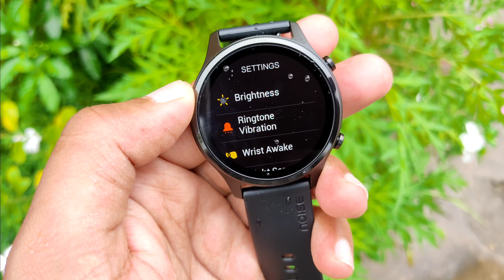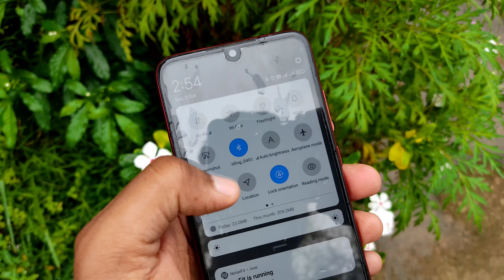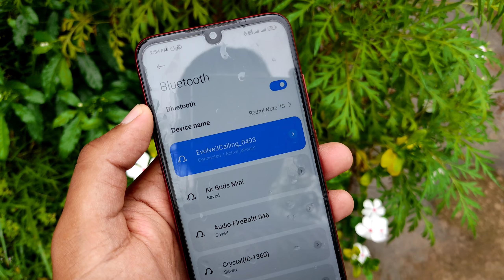Noise Evolve 3 In-depth Review|| Best Round Dial smartwatch under ₹5000🔥||BBD Sale unit||₹2999/-